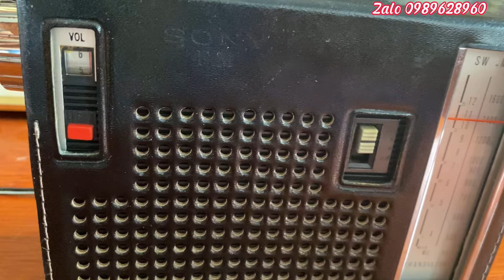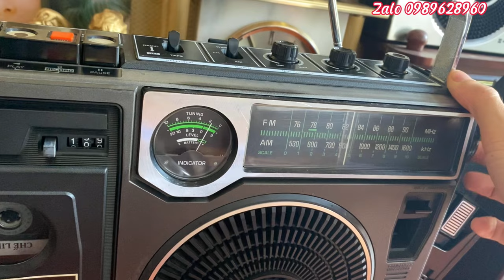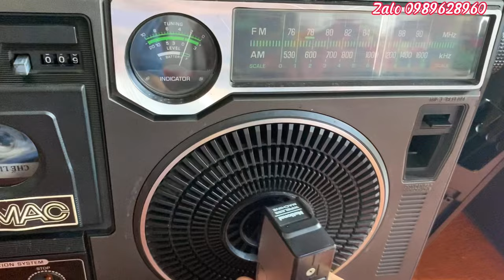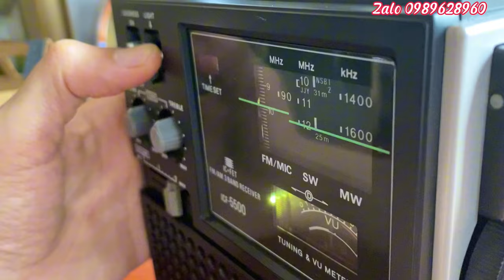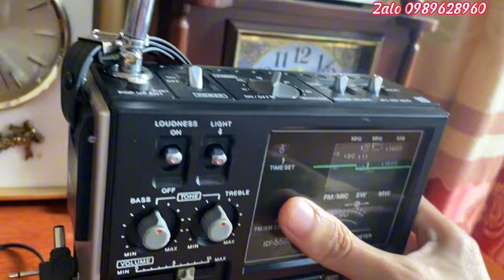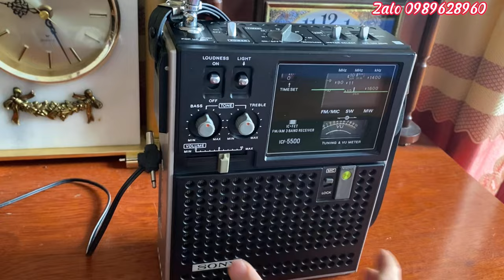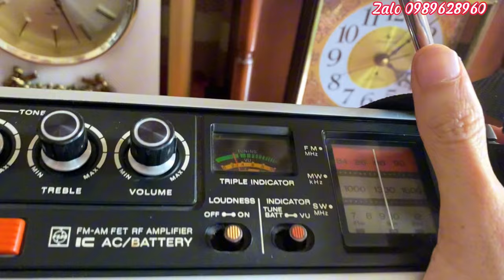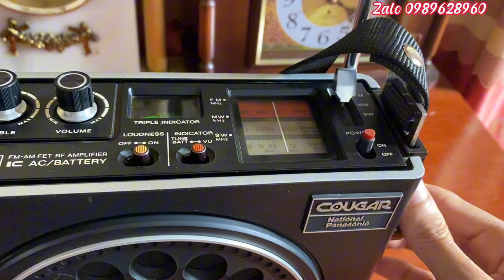(Đã bán) XẢ LÔ ĐÀI RADIO CASSETTE NHẬT - TRÊN LÀ VIDEO TEST CHI TIẾT MN LH ZALO NHÉ CẢM ƠN !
Tất cả máy đều hàng ship nhật ,đã bảo dưỡng kỉ lưỡng chạy hoàn hảo . Fm đã full 108 thu sóng rất tốt
mn nhớ đk kênh và nhấn 🔔 để xem video nhanh và sớm nhất .cảm ơn nhiều !!